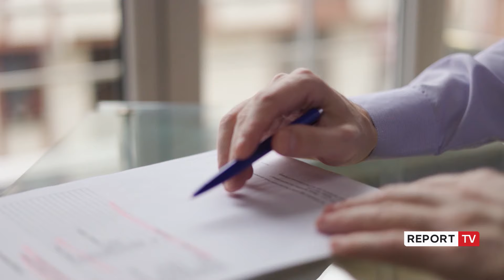Në 2 muaj, bizneset dhe qytetarët morën 516 mln euro kredi, u dha 166 mln € më shumë se vjet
Muajt e parë të 2024 kanë rritur kërkesat e qytetarëve dhe bizneseve për të marrë kredi. Në janar dhe shkurt sipas Bankës së Shqipërisë janë dhënë mbi 516 milion euro kredi nga bankat e nivelit të dytë. Por janë ulur kursimet e qytetarëve